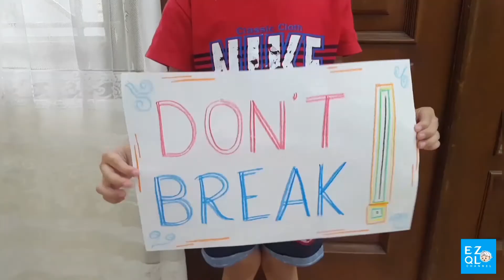Ezi Pretend Play With House Toy | Drama Anak Ezi Bermain Rumah Boneka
Dia sedang bermain rumah boneka dengan berpura-pura menjadi kurir pengantar rumah boneka